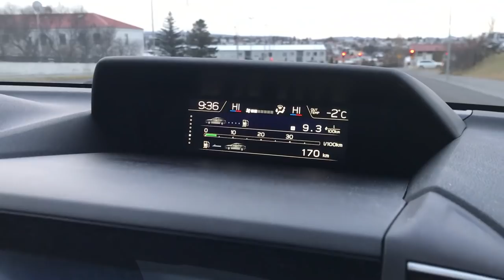Iceland Family Lifestyle & Pabbi Goes On Paternity Leave VLOG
Iceland Family Lifestyle & Paternity Leave In Iceland VLOG. Another week of family life and finally Ingimar is on paternity leave and can join Mia and I on our little adventures.

If you're new - hello and welcome to our little life in Reykjavik. I'm Sonia, I'm a Scottish designer who moved to Iceland in 2016 and married a Viking. We share weekly living in Iceland family vlogs (Ingimar, Sonia and baby Mia).

The Artist Union
YouTube Library